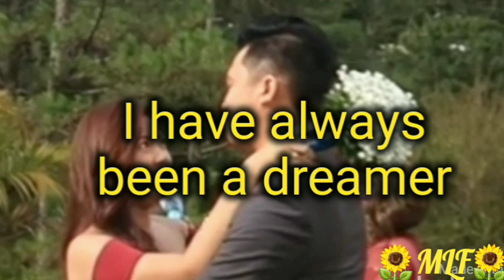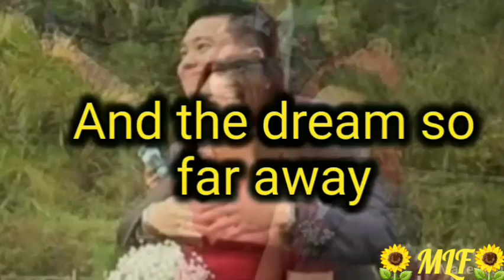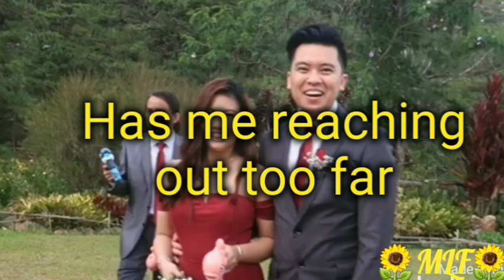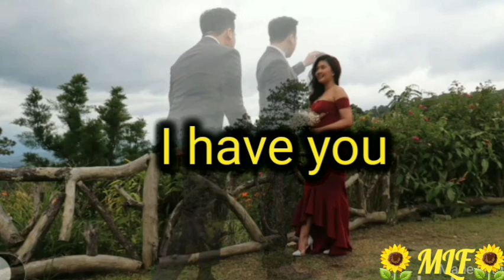I HAVE YOU SONG BY;CARPENTERS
also click the notification button for new updates

Song title;I HAVE YOU
Song by;The CARPENTERS